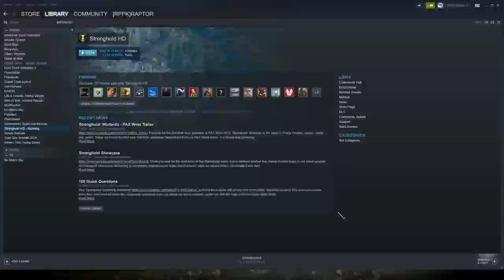Stronghold | Ep. 02 | Giant Medieval Fortress Under Siege | Stronghold HD Gameplay